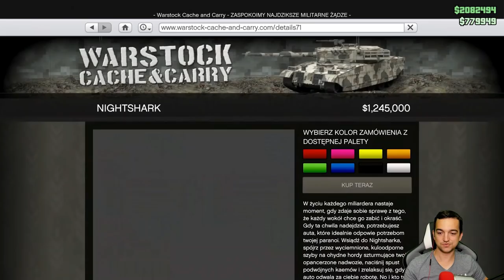Kuruma + Insurgent = NIGHTSHARK | GTA ONLINE